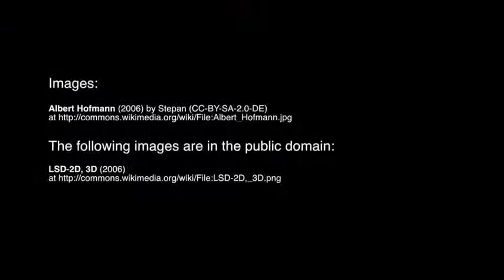Chapter 7 1 LSD Music and the Trip